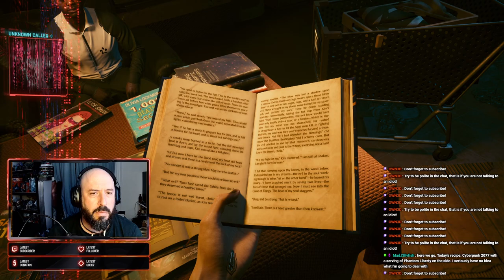This Tachikoma is NOT CUTE!! - (Cyberpunk 2077 - Phantom Liberty - Stream 1)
We start our journey with a new character in Night City. Kind of a weeb but can do some stuff with tech. Let's see how he gets turned into lasagna filling!